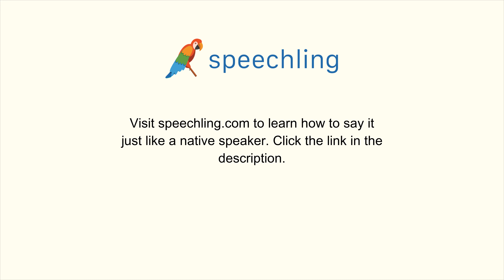英語で"銀行は遠いですか？"の発音の仕方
男性コーチ
Is the bank far?

銀行は遠いですか？